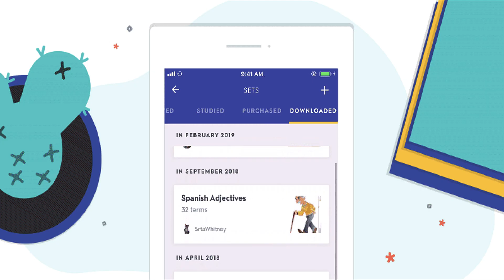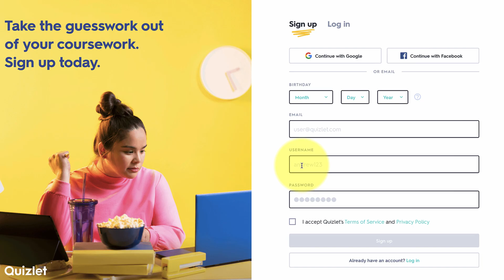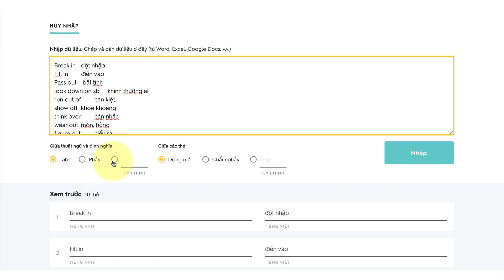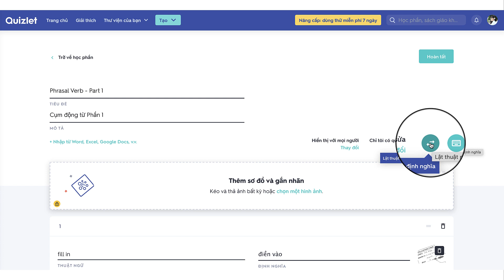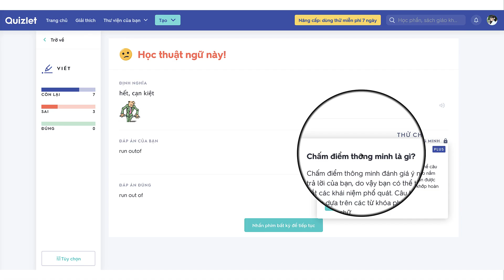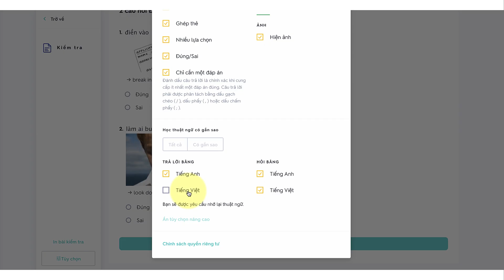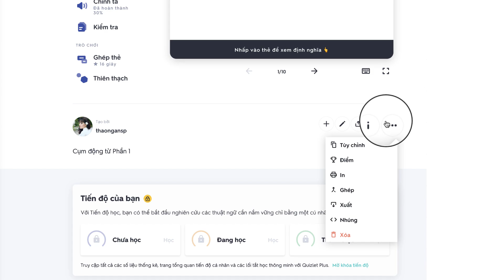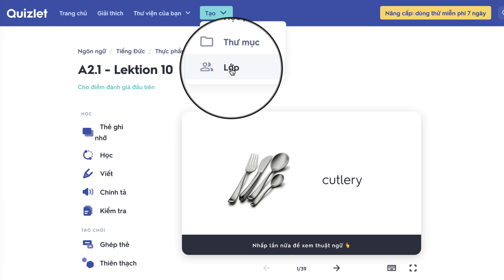Ghi nhớ mọi thứ với Quizlet - Hướng dẫn đầy đủ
Quizlet là 1 ứng dụng tạo các flashcard điện tử. Với nhiều chế độ học và chơi khác nhau để giúp bạn ôn tập nhanh hơn, nhớ lâu hơn và có thể học mọi lúc mọi nơi.
Quizlet không chỉ thông dụng để học ngoại ngữ, với Quizlet bạn có thể học tất cả mọi môn học, chủ đề... mà bạn cần ghi nhớ
00:00 Giới thiệu
01:34 Giao diện TV và tạo tài khoản
02:15 Tạo Bộ thẻ Study Set
04:28 5 Chế độ Học
07:35 2 Chế độ Chơi
08:18 Chế độ Chơi game Live
08:35 Quản lý các Bộ thẻ